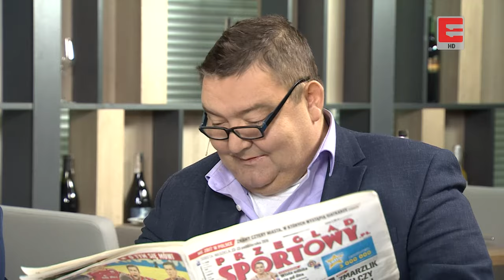Stan Futbolu, sezon 2, odcinek 4: Stanowski, Wojtala, Włodarczyk, Zarzeczny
Program Krzysztofa Stanowskiego "Stan Futbolu". Goście: Paweł Wojtala, Piotr Włodarczyk, Paweł Zarzeczny.